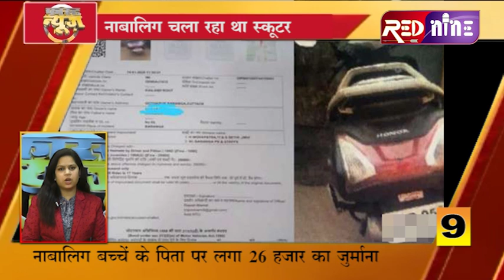RED NINE NEWS :16-01-2020 # फ़ास्ट न्यूज़